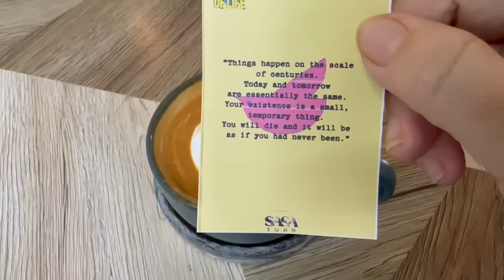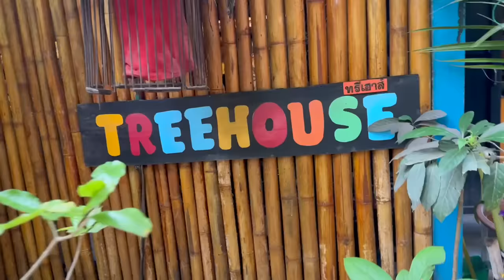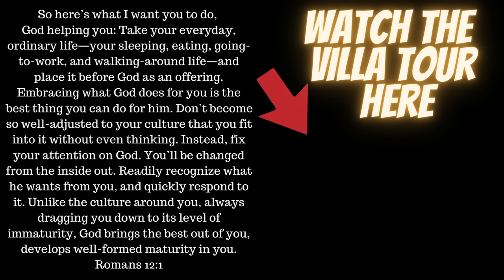A breakthrough in Koh Samui, Thailand